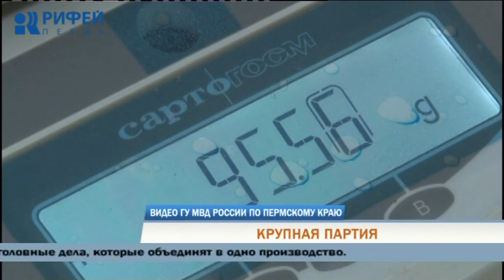В Перми полицейские задержали наркоторговца с 13 кг гашиша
Более 13 килограммов гашиша изъяли пермские оперативники у 55-летнего уроженца одного из государств Закавказья. Который хранил крупную партию наркотиков в иномарке, припаркованной во дворе жилого дома в Мотовилихинском районе. Наркодилера задержали с поличным при сбыте килограмма зелья. Спецоперация проходила с участием бойцов отряда «Гром».